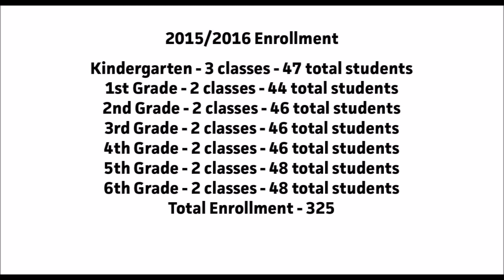Ask the Falcons Year 1 - Episode 3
This weeks question is, "What happens with enrollment after the May 1, 3pm Student Open Enrollment deadline?"